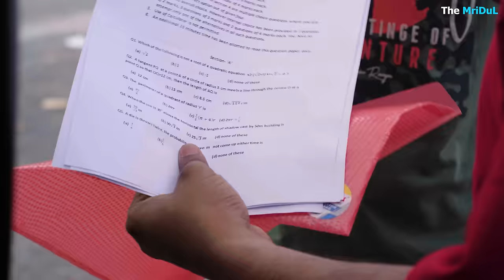Math ka Paper | the mridul | Pragati | Nitin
Hello Doston👋🏻🥰

DIRECTED BY ~ Nitin, MriDul
SHOOT & EDIT ~ Maan Gujjar
ASSISTANT DIRECTOR ~ Ujjwal
MUSIC ~ Maan Gujjar

MriDul                             Pragati
Nitin                                Choti Bahen
Ujjwal ( Mastani )           Pragya
Aarav , Prashant
Ajeet soni
Smack That ( papa )
Crowd